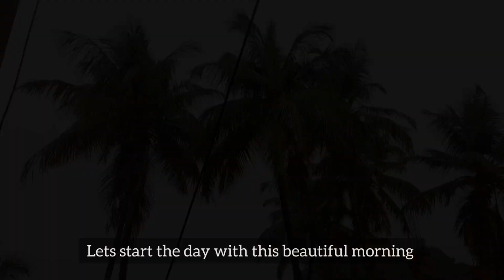Day in my life🌿|Aesthetic vlog Indian | life in india | DmartShopping, visited vitthal murti karjat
Day in my life🌿 |Aesthetic vlog Indian | life in india | Shopping, cleaning, cooking and more

Hello guys💕 hope you're good

This is new vlog...hope you'll like it!!

Watch in high quality for better exeprience 💫

a day in life of indian girl
morningvlog
indian vlog asthetic vlog